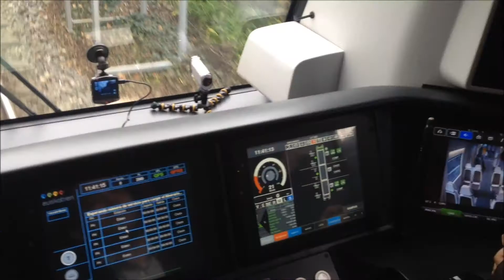Gure Euskotren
Recopilación de escenas ferroviarias de vía estrecha en Gipuzkoa